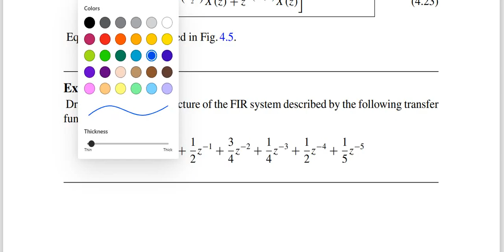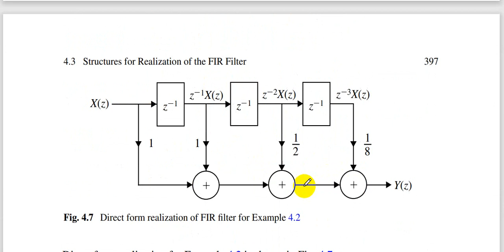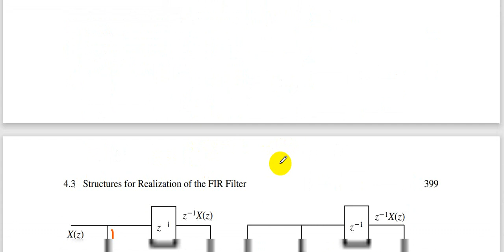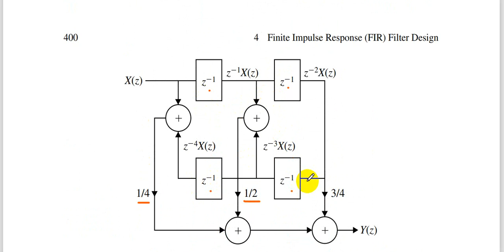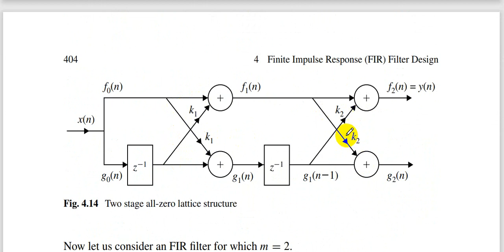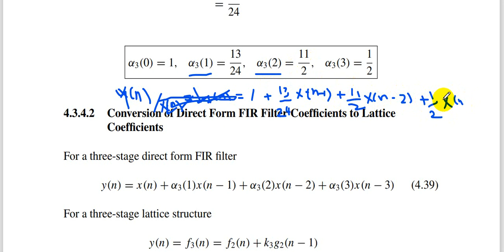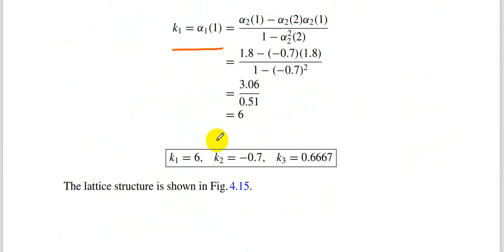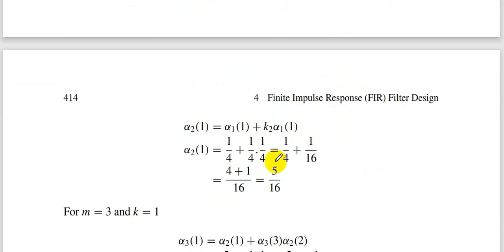DSP Section 7 Dr Mohamed S Arafa